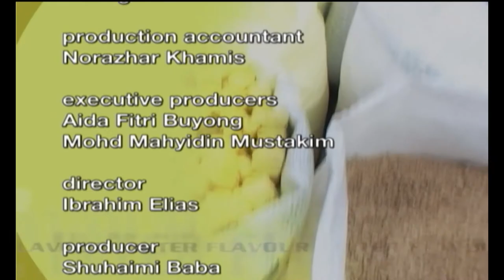Interflavour_Episode 1